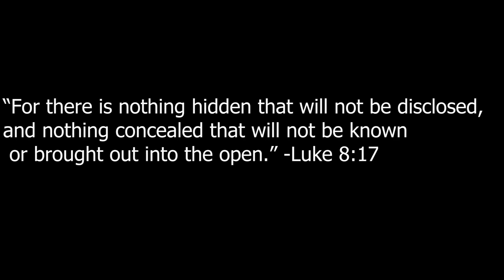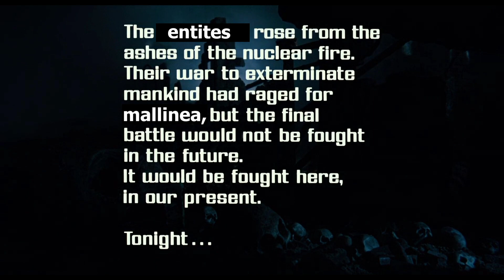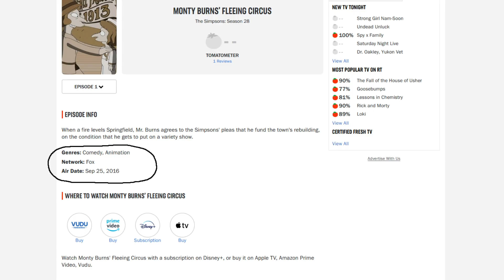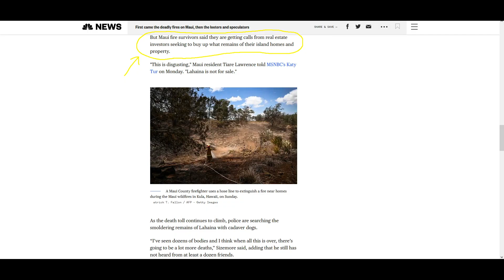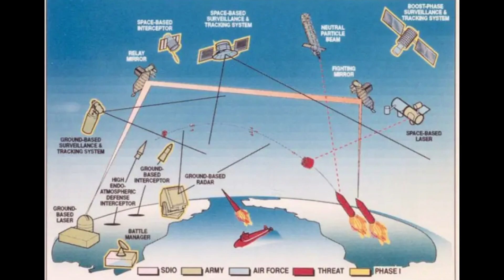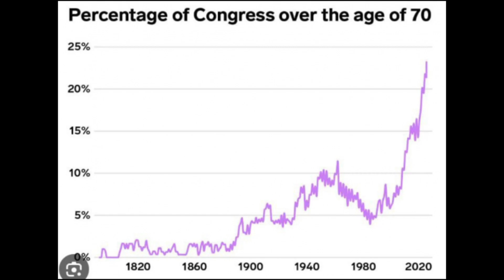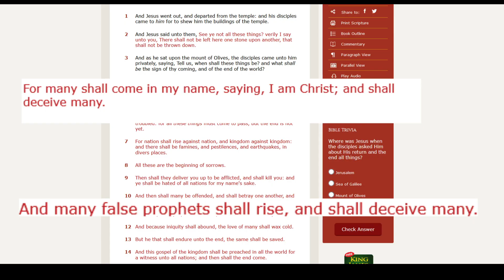The Hidden Simpsons End of Days Prediction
What do you think about all of this?